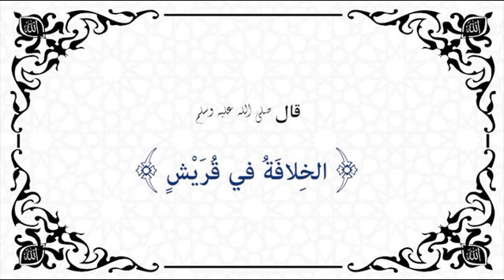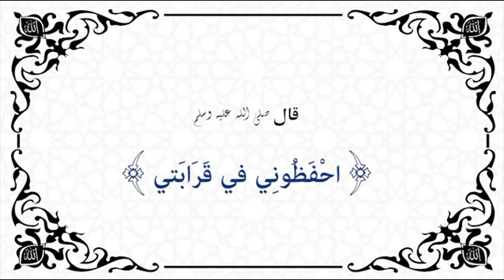تيسير الوصول لأنفاس الرسول صلي الله عليه و سلم المعدلة - ٦‎‎ ‎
الدرس السادس من سلسلة تيسير الوصول لأنفاس الرسول صلي الله عليه و سلم
الأحاديث من ٢‎٥١ إلي  ٣٠٠‎ ‎

و في هذه السلسلة يتم حفظ خمسين حديثا من أنفاس رسول الله صلي الله عليه وسلم كل جمعة ان شاء الله تعالي سماعا من سماحة الإمام وتلقيا من حضرته الشريفة بدأ بالاحاديث الشريفة التي تحتوي علي كلمة واحدة ثم كلمتين ثم ثلاث كلمات وهكذا. وهي من جوامع الكلم التي قالها رسول الله صلي الله عليه وسلم في نفس واحد. وقد ألقاها سماحته وشرح غوامضها وأبان رواياتها وتحملها عنه كل من حضر بنطقها الفصيح وإسنادها الصحيح و نورها الصريح. و هذا الفيديو تسجيل للتلقين بعد الشرح. جزي الله عنا سماحته ماهو له اهل من الفضل والسعادة والرضي آمين.